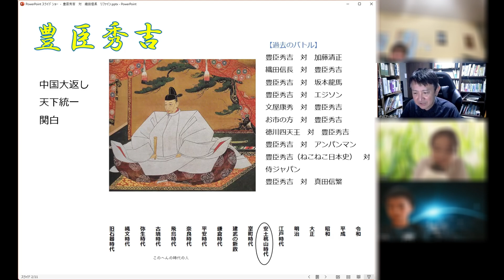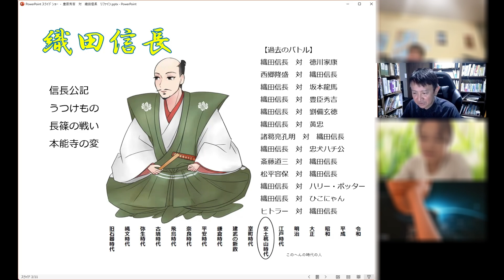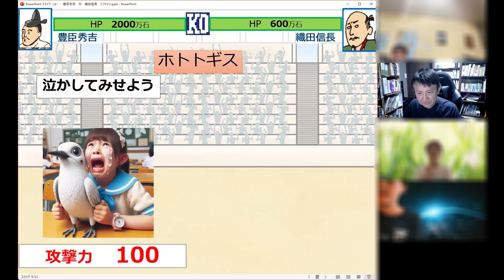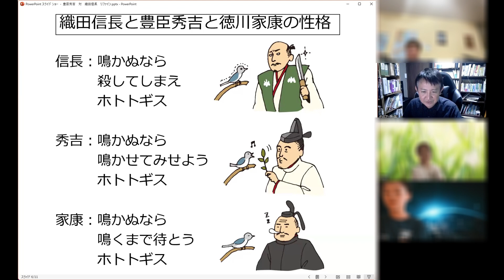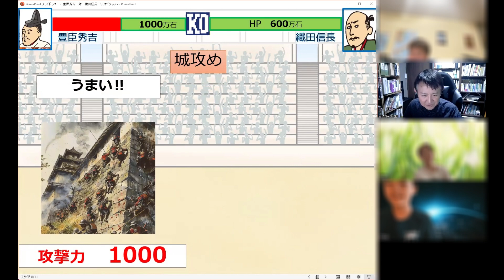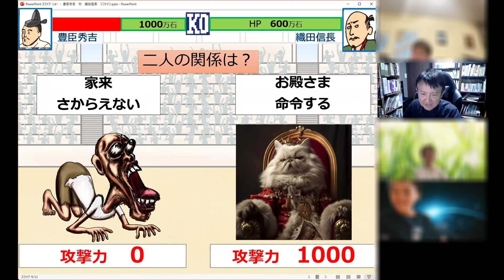豊臣秀吉 対 織田信長（リファイン）（日本史バトル@歴史・地理クラブ）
出場選手は小学生がリクエストしました。
リクエストの方法は、①オンライン歴史・地理クラブ（
②オンライイベント「どっちが勝つ？　日本史予想バトル」（参加費、無料）で優勝する（予想が当たればリクエストできる）→単発講座 | オンラインスクールOneStep (onestep-mugi.com)

② 中学生～高校生向け「歴史部」（月・水・木曜21時～）